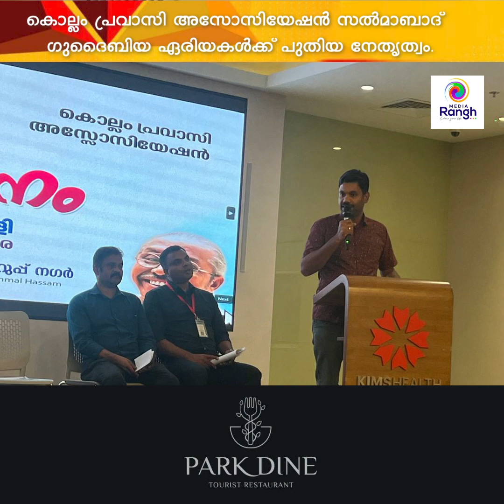കൊല്ലം പ്രവാസി അസോസിയേഷൻ സൽമാബാദ് ഗുദൈബിയ കൾക്ക് പുതിയ നേതൃത്വം